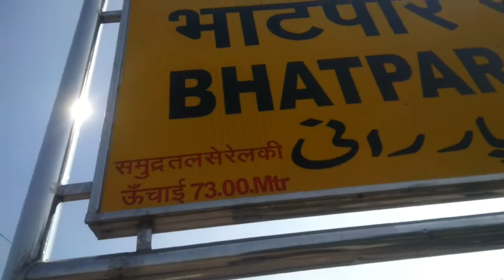BHATPAR RANI RAILWAY STATION।। RAILWAY STATION BHATPAR RANI।। NOMADIC GANGS।।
If anyone wants to help me
so please 🙏 🙏 🙏🙏🙏🙏

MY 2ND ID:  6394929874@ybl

PLEASE HELP ME FOR PETROL
SUPPORTING ME

Bhatpar Rani railway crossing video

All credit for copyright materiaul used in video goes to respected owner

BHATPAR RANI RAILWAY STATION।।
RAILWAY STATION BHATPAR RANI।।
NOMADIC GANGS।।
Indian railways
Indian railways crossing
Indian railways station
Railway crossing
Railway station
Railway
Station
Railway platform
Platform
Condition of railways
Indian railways condition
Condition of India railways
Village vlog
up village vlog
nomadic gangs
up village people
up village boys
hindi vlog
vlog in india
indian vlogger
deshi vlogs
vlog vlogs vloggingyoutube,all youtuber,dilip youtuber,drlip youtuber,babloo youtuber,babloo youtubet,gorkhpur babloo youtuber,who b r ambedkar babloo youtuber,who said inquilab zindabad babloo youtuber,can shading on a tattoo be lightened,shading can provide clues about the,bhatpar jaghtha,are you durgatna,dr. b. r. ambedkar,you are happy diwali,mandarins good for you,wood cutting aara machine,uttarakhand k dharmik sthal,tuta hua karamnasa nadi ka pul,can you spell durga durga didi,dharmik sthal in uttarakhandyoutube,you tube,dilip youtuber,jyoti youtuber,babloo youtuber,dileep youtuber,gorkhpur.babloo youtuber,v tek bobloo youtuber,abhimanyu youtuber,samvidhan dilip youtuber,my new bike dilip youtuber,babloo youtubrr,make a change babloo youtuber,make a change babloo youtuber,bij par anudan babloo youtuber,does birthday babloo youtuber,who b r ambedkar babloo youtuber,barhaj ka mandir dileep youtuber,indian youtuber priyanka pregnant,youtuber| youtuber videoi village vlogs